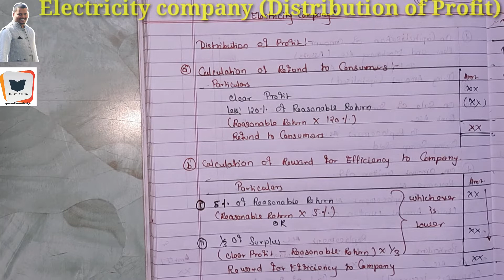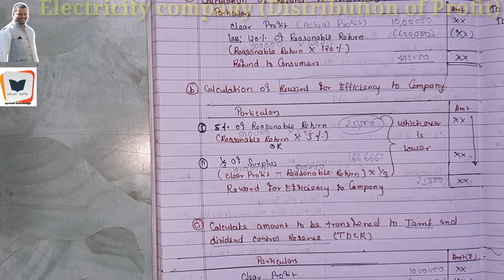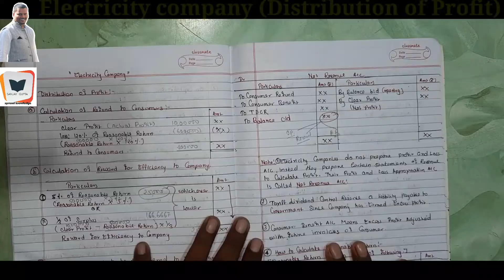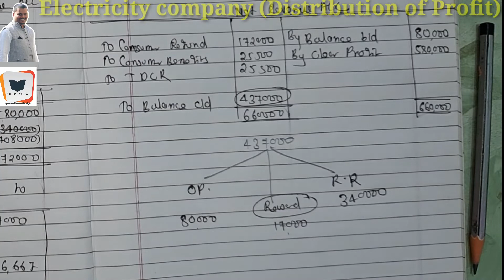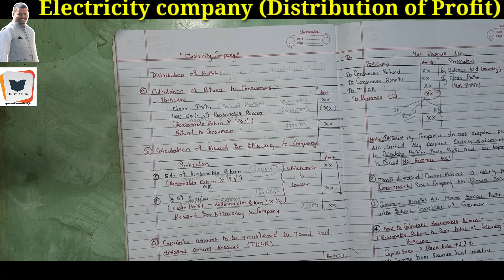Electricity Company (Distribution of Profit) Lecture 01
In this video, I have examined about the Electricity company accounting. In this video also expanded how to solve Distribute the profit of electricity company. In this video step for solving question is also expanded.
Format of Distribution of profit is given in this video.
Thia video is very useful for students of tybaf and ca students.
This video help you to understand what is Distribution of  profit and how to solve practical problems of Distribution of profit.
One practical questions are solved related to Distribution of profit of electricity company.